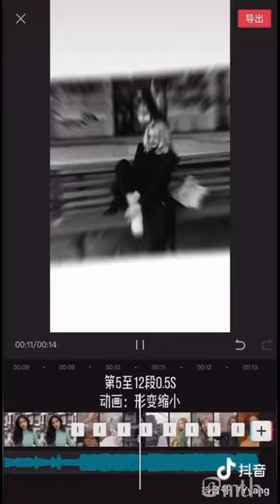Trào lưu show ảnh trên nền nhạc 《 HOLD ON 》 || trào lưu tiktok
Vui lòng không reup dưới mọi hình thức mình cảm ơn ♡
Tag